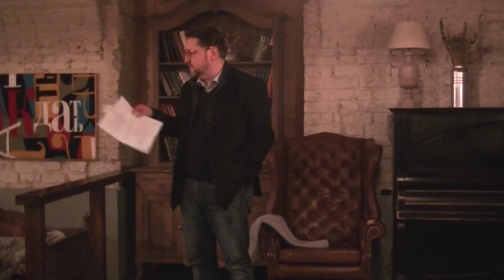Встреча с David Blackburn (1)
Впервые в России (а, возможно, в мире!) – серия ночных концертов оперного вокала.
Оригинальная концепция проекта притягивает все больше ценителей классики, любителей неординарного подхода к искусству и искателей новых ощущений.
Неповторимые jam sessions, соединяющие в дуэт на сцене незнакомых исполнителей, создают непредсказуемую обстановку и придают уникальность каждому концерту.
Продюсер и автор проекта Айк Григорян, талантливый пианист с нестандартным подходом к музыкальному искусству, всегда с большим мастерством и любовью представляет как опытных, так и молодых исполнителей. Запустив проект в 2012 году, Айк успешно провел более 110 концертов на разных площадках Москвы. Участие принимало свыше 600 исполнителей и музыкантов.